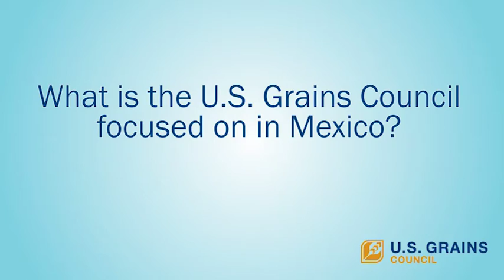Focus on Mexico